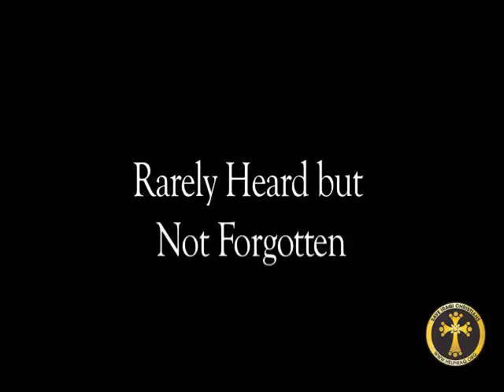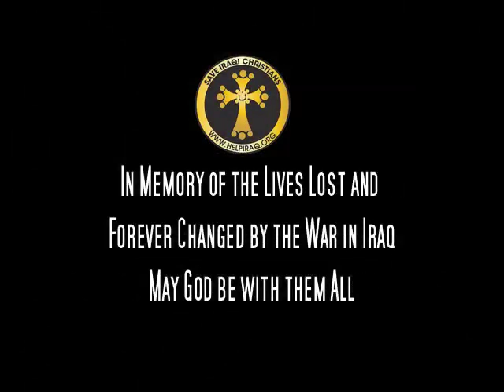Help Iraqi Christians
Mar Toma Productions